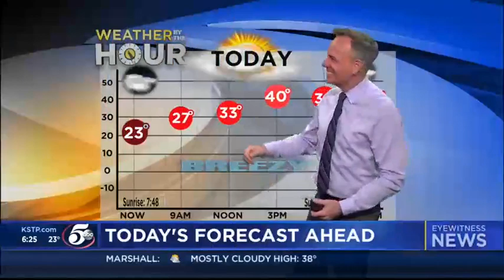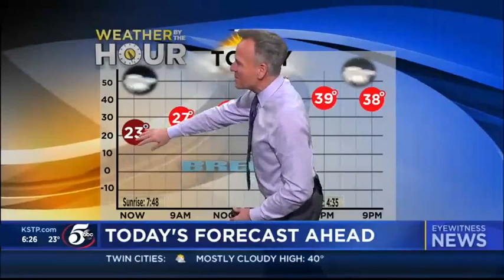Bachelorette Recap - KSTP Morning News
Please enjoy 2 hours of drama from the 2nd of the last episode of the Bachelorette -- as summarized in 30 seconds by someone who doesn't actually watch the show. Bonus points if you catch the Guardians of the Galaxy reference. Aired during 6a news, 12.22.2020.

Courtesy KSTP-TV